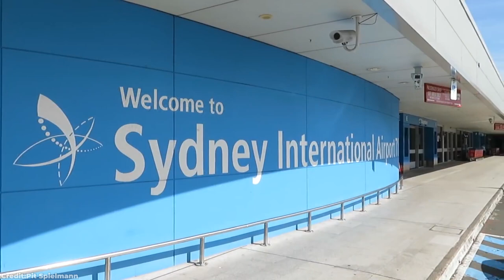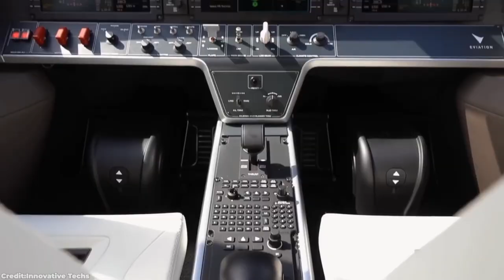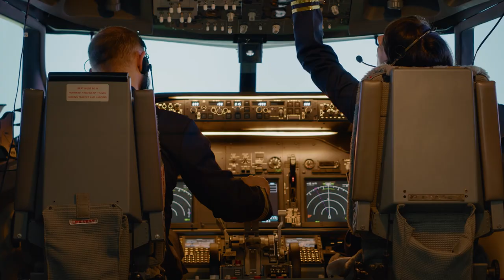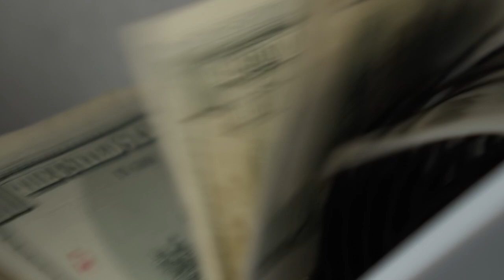Australia's New Western Sydney Airport Is a Logistical Nightmare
Why Future Western Sydney Airport is a Logistical Nightmare

The new western Sydney International Airport is a massive project that has been the subject of several debates, since it was proposed by the federal leader of Australia’s national party in 2014.

On paper, a fancy new airport sounds like a no-brainer, but with countless taxpayer dollars spent on reviews and consultations, the $11 billion Western Sydney Airport might be nothing but a logistical nightmare.

Welcome to Lexer Luxury, your favorite source of luxury projects. I make videos about luxury projects, future projets and construction. My goal is to inspire you on a weekly basis and bring out the best of you!

🡆 Western Sydney Airport update 35, M12 motorway airport station locations Aerotroplis Badgerys Creek | Big JayDog Adventures